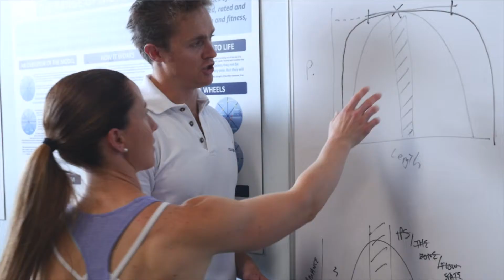Myofascial and Soft Tissue Release: Athlete Camp Session.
We cover the theoretical background on the Fascial System, The holistic concept of Fascia Training and the benefits on pain issues, functionality, performance and state of mind. Includes hands on movements including Activations, SMT and Integrations.

Presented by Range of Motion and a team of eight subject matter expert coaches, this Athlete Camp is an intensive and comprehensive weekend of athlete development and education for CrossFit Athletes of all abilities, from all locations.